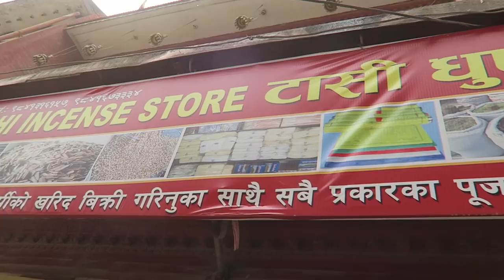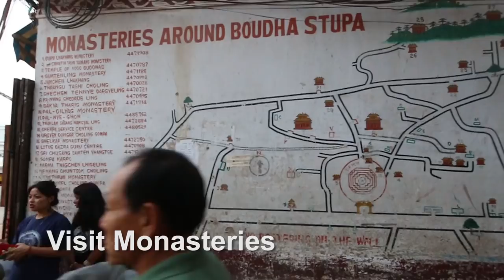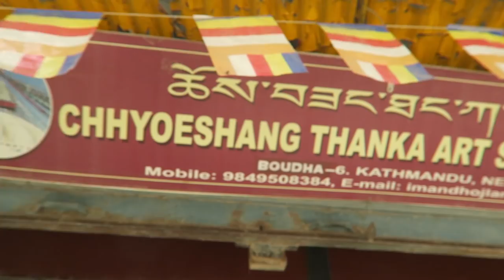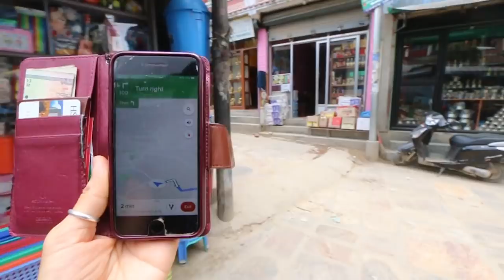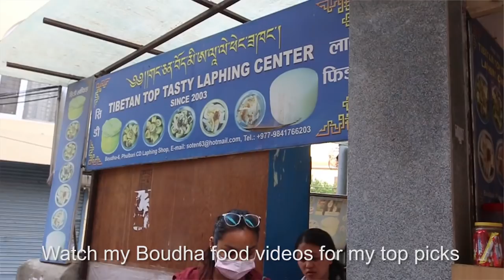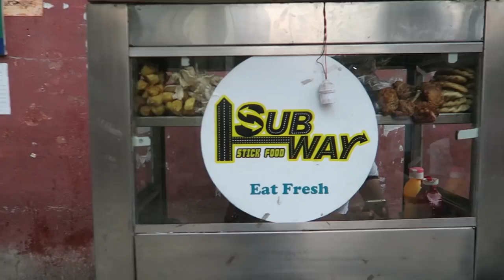ABSOLUTE BEST THINGS to DO in BOUDHA | BOUDHANATH STUPA | Travel Guide Nepal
I love Boudha and I hope you will too. There's a lot to do and see there that aren't in guidebooks (so please correct me if I've gotten anything off). As the home of Bodhanath Stupa, a UNESCO site, I'm gonna share my favorite and  best Things to Do in Boudha in this Travel Guide Nepal.

➱ Tap Notifications to get updates to your Inbox when I post.

Part 4 Boudha Travel Guide
➱  Here you at!!! This is THAT VIDEO!!!

Boudha Travel Guide . (coming soonp- okay, maybe when I get back from Japan)

➱ MUSIC   ✈

In Hand by Martin Veida
Devils Canyon 1 - Hakan Eriksson
Road to Tibet 4-  Rannar Sillard
Skilled in the Arts by Johannes Bornlof

GROW THE GRRR-INSPIRED FAM

Be my Support Fam

You are seeing this video because other viewers like you, believe my videos make a difference.

➱   TRANSLATE ME FOR OTHERS & GET CREDIT AS MY TRANSLATION CREW

ABOUT GRRRLTRAVELER

Aloha, I’m Christine Kaaloa. I'm an American travel vlogger from Hawaii. I am Hawaiian-Japanese-German-Chinese hapa mix (bibimbap, chop-suey, chowmein.. however you wanna call it).  But I've lived all over.

I film travel videos taking you inside my solo travel adventures of food, travel and culture. I make solo travel videos and street food videos as a doable road map for YOU.

Check this Description box regularly for links to written travel guides accompanying each video. I want to you to have a recipe for travel !